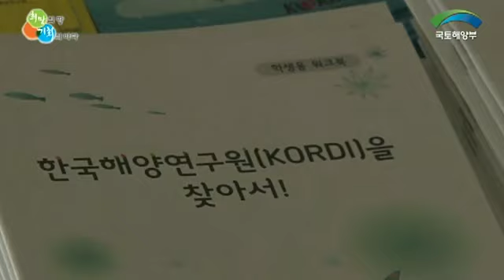국토해양 어린이기자단2기 출범식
■2012년 4월 9일 국토해양 어린이기자단2기 출범식이 열렸다.

■ 이날 국토해양 어린이기자단은 출범식선언, 위촉장 수여, 장관실과 기자실 견학 및 한국해양연구원 견학을 하였다.